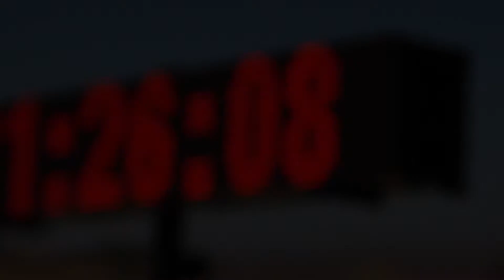Rallye du Maroc 2021: Club Aventura Touareg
Duro, tremendo, exigente, extremo, humano, extraordinario! Asi ha sido el rally de Marruecos!

Volveremos!

Club Aventura Touareg